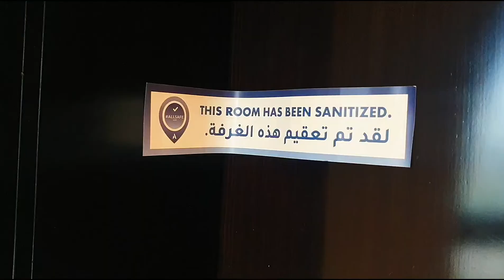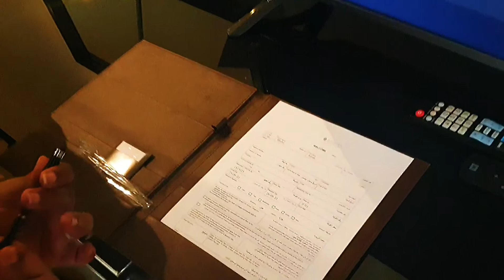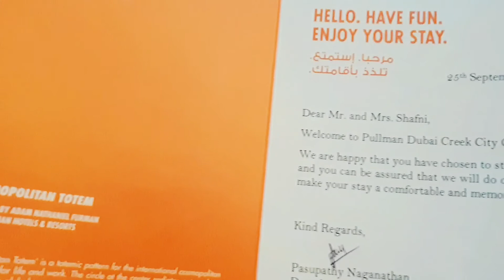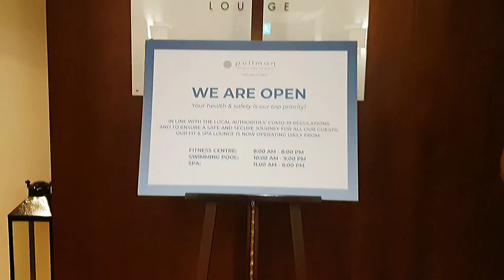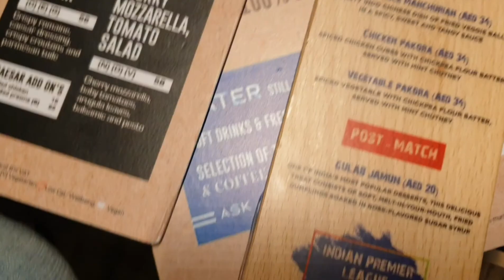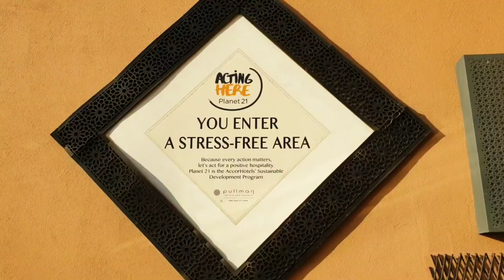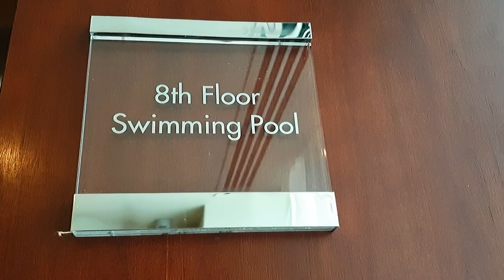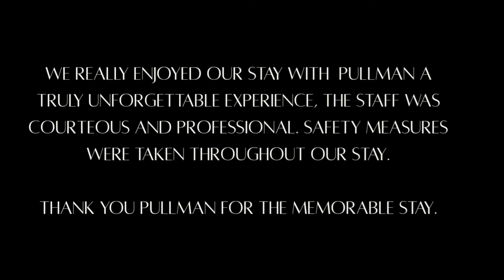Pullman Deira City Centre - Weekend Staycay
A great weekend Staycay at Pullman.
Read all about my experience on my blog.